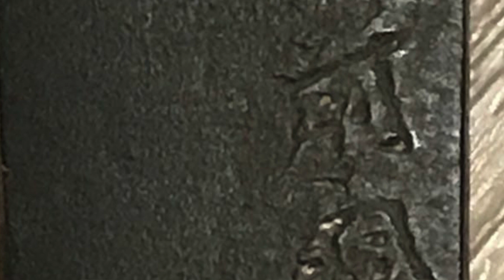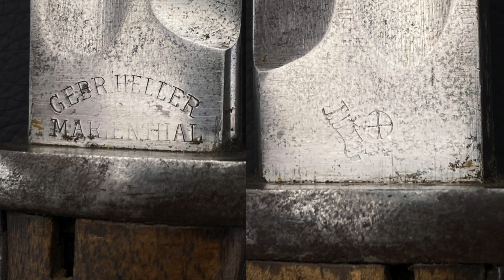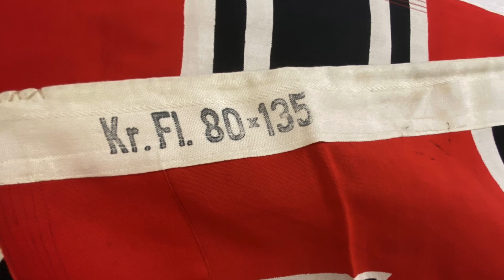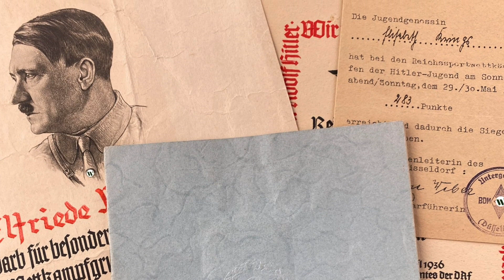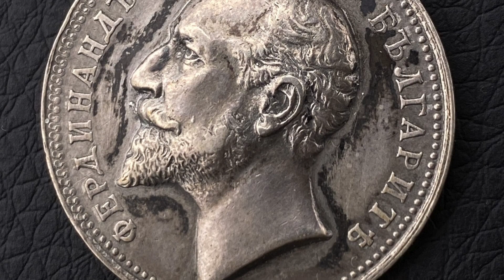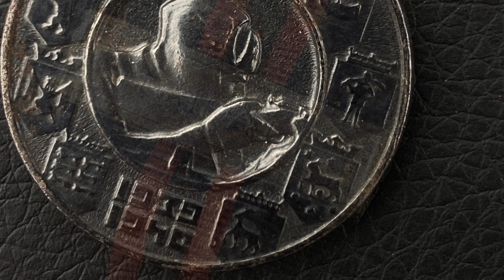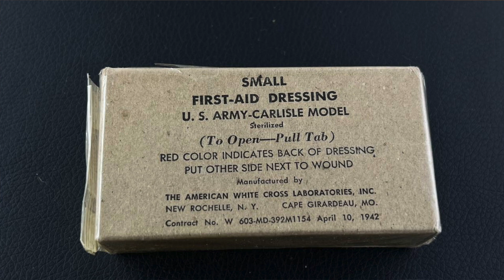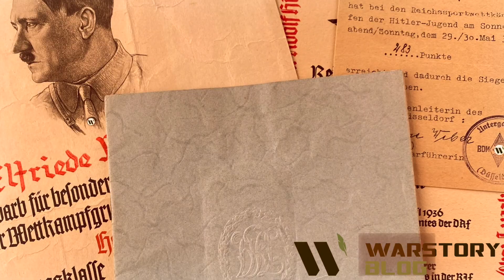Аукцион Май 2022. Япония, Германия, Европа на торгах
00:00 вступление
01:35 японское антикварное оружие
02:14 кинжал Танто со сверчками
04:41 меч Вакидзаси
06:10 меч Син-Гунто
07:37 офицерский кортик Латвия
08:57 штык Ли-Метфорд и Ли-Энфильд.
09:08 Штык k98 ПМВ
09:32 штык на парных номерах 2644
09:55 штык на парных номерах с подвесом
10:35 Шпага Испанская
11:36 флаг Кригсмарине
12:49 Наградная группа на Фриду Мехринг (Friede Mehring)
15:00 знаки за стрельбу
15:53 Значок, посвященный стрельбам 1935-36 гг.
16:19 Членский знак RDB.
16:23 Членский знак Союза Стального шлема (нем. «Stahlhelm»).
16:48 немецкие знаки и награды из каталога аукциона
17:25 Квалификационный знак морской артиллерии Кригсмарине.
18:04 Кокарда на фуражку DAF
18:47 Медаль Фердинанда I "За военные заслуги" 2 степени в серебре с короной.
19:21 кресты и знаки, которыми награждались непосредственно граждане земель
19:54 медаль за спасение
20:10 Квалификационный знак за пехотный штурм
20:28 болгарские кресты за храбрость
20:36 медаль ПВО и вдовий крест
20:41 Медаль США оккупационные войска на территории Азии
20:59 знаки за стрельбу, знак отличия для восточных народов 1-го класса в золоте с мечами
21:26 Знак зенитной артиллерии Люфтваффе.
21:36 две звезды накладным серпом и молотом
21:49 финские медали
22:47 посылки от коллекционеров
23:08 отличный пограничник
23:18 отличный тракторист
23:48 Ножны от ножа разведчика модели. НР – 40.
24:02 Почётный знак ADAC
24:36 индивидуальные перевязочные пакеты
25:18 перчатки
25:40 подтяжки
25:56 парадный ремень